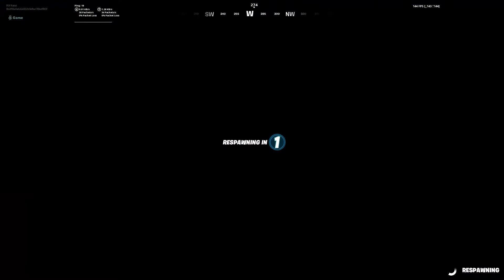Fortnite I Operation Knockout 24 Elims